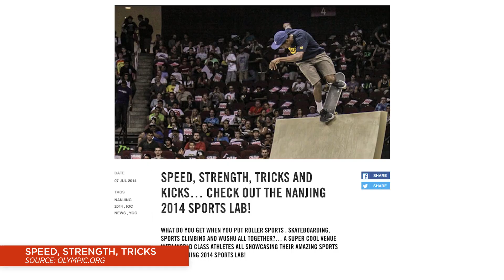Wushu Interview: Mario Martinez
Mario Martinez is a wushu coach at Professional Martial Arts Academy (PMAA) in Sterling, Virginia, USA and commentator for the International Wushu Federation's Wushu TV. You've heard him on the livestream for the World Wushu Championships, Taolu Cup and the World Junior Wushu Championships in Brazil.